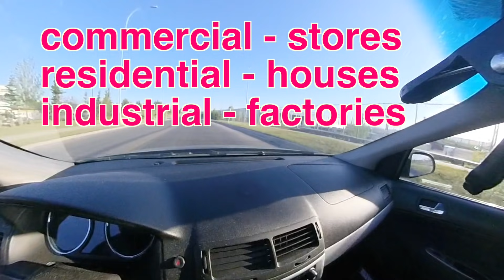CITY DRIVING LESSON IN CANADA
Alberta Driver’s Handbook PDF
Signs on page 22-40

Youtube.com/madenglishtv